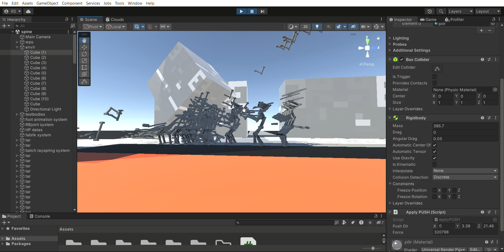fast cube destroys skeletons (frame-by-frame)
systems are re-implemented and added for rendering nicer meshes on top of these default bones~ as well as a pathfinder and HP components

i simply need to follow up by adding Ai components, and this set of systems will be able to fit the same design as characters in previous prototypes.